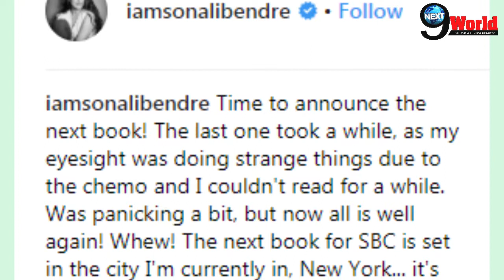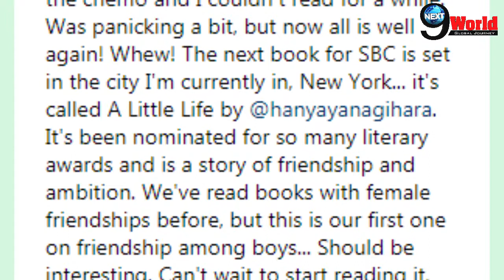Sonali Bendre: My eyesight was doing strange things due to the chemo